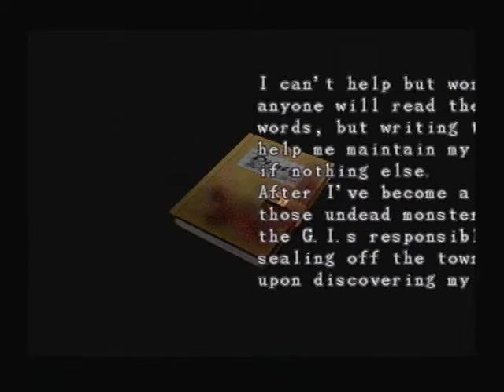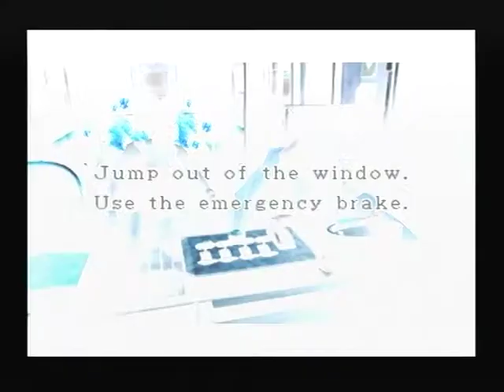Resident Evil 3 Nemesis Easy Mode Walkthrough Part 5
This article is about the 1999 video game. For the 2020 remake, see Resident Evil 3 (2020 video game). For other uses, see Resident Evil 3 (disambiguation).

Resident Evil 3: Nemesis[a] is a 1999 survival horror video game developed and published by Capcom for the PlayStation. It is the third game in the Resident Evil series and takes place almost concurrently with the events of Resident Evil 2. The player must control former elite agent Jill Valentine as she escapes from a city that has been infected by a virus. The game uses the same engine as its predecessors and features 3D models over pre-rendered backgrounds with fixed camera angles. Choices through the game affect how the story unfolds and which ending is achieved.

Resident Evil 3 was developed concurrently with Resident Evil – Code: Veronica and was originally conceived as a spin-off featuring a different protagonist, before being promoted as the last numbered Resident Evil game for the PlayStation. It was designed to have a more action-oriented gameplay than its predecessors and features a larger number of enemies for the player to defeat. It also introduces Nemesis, a creature that periodically pursues the player throughout the game and that was inspired by the T-1000 Terminator from the 1991 film Terminator 2: Judgment Day.

Accompanied by a major marketing campaign, Resident Evil 3 received very positive reviews from critics and sold more than three million copies worldwide. Critics praised the game's detailed graphics and Nemesis as an intimidating villain, but some criticized its short length. Shortly after its release on the PlayStation, Resident Evil 3 was ported to Windows, Dreamcast and GameCube with varying degrees of critical success. In particular, the GameCube version was criticized for its relatively high retail price and outdated graphics. A remake, entitled Resident Evil 3, was released in 2020.